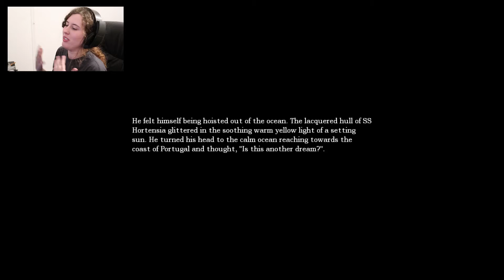Amnesia (Part 5): WATER MONSTERS!!!???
Awkward Victoria
3539 Apalachee Pkwy Ste 3, #114